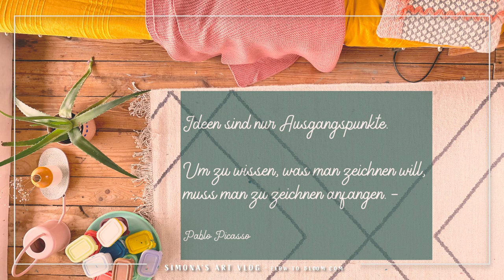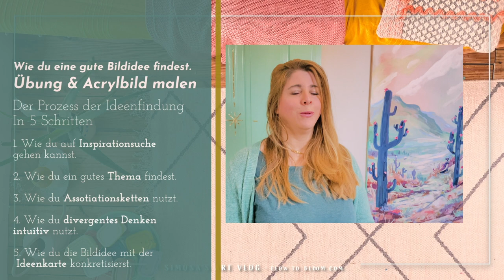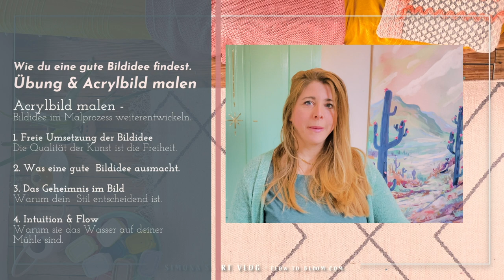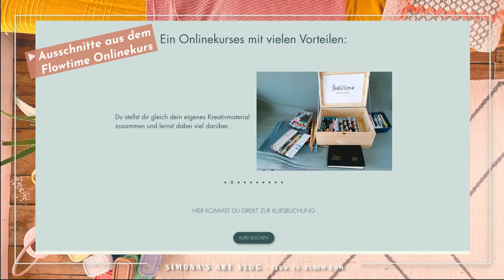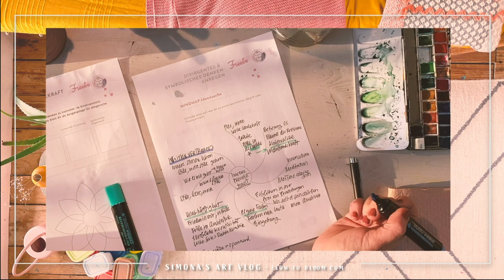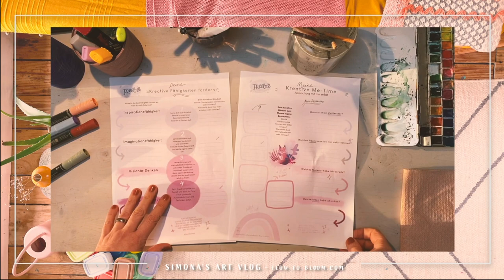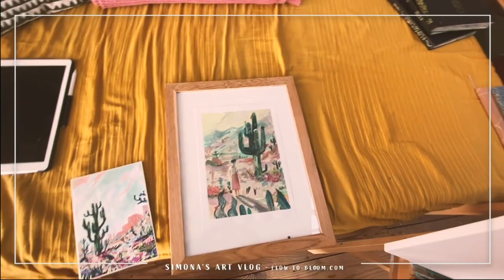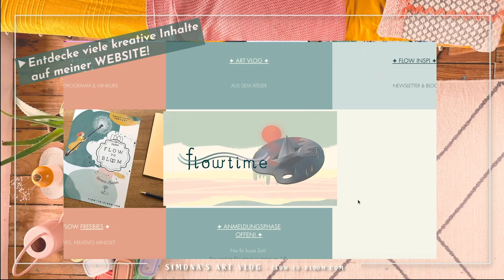Bildidee finden, intuitiv sein, malen mit Acryl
Simona’s ART VLOG ✿
✦ Bildidee & Acrylbild malen ✦

Geht es dir auch manchmal so, dass du vor der weissen Leinwand oder dem leeren Blatt Papier sitzt und die Ideen nicht zu dir fliessen wollen?
✷ Lass uns also darüber reden, was gute Bildideen ausmachen und wie wir sie entwickeln können ✷

Wie du ein gutes Thema findest.
Hier lege ich dir meine Freebie-Blätter ans Herz:
Mit ihnen gelingt es in wenigen Schritten ganz leicht eine Bildidee zu finden.
(Kostenloser Download als PDF: Im Shop unter Freebies)

Schau mir hier über die Schulter und erfahre:
- Wie Ich erzähle dir hier:
✦ wie du die Freebie-Blätter nutzt
✦ was eine gute  Bildidee ausmacht.
✦ wie das Geheimnis ins Bild kommt
✦ wie du deine Leinwand als Spielwiese nutzt.
✦ wie du deine Bildidee frei umsetzt.

Die Qualität der Kunst ist die Freiheit.
Deine Du hast jederzeit die Freiheit dich anders zu entscheiden.
Nutze diese Freiheit und illustriere nicht deine Idee.
Verstehe deine Bildidee als Orientierungshilfe und lass dich frei und neu auf den Prozess ein. Sonst kann hier schnell die Luft raus sein und die Freude am Prozess verfliegen.

Ich zeige dir hier wie leicht es geht einfach dem Prozess zu vertrauen und seinen spontanen Eingebungen zu folgen.

Also, let’s flow!
Deine Simona

FLOWTIME ONLINEKURS:
Wir werden unser Kreativbuch gemeinsam mit vielen, schönen Ideen füllen, viel Freude am Machen erleben und dabei die eigenen kreativen Grenzen sprengen.